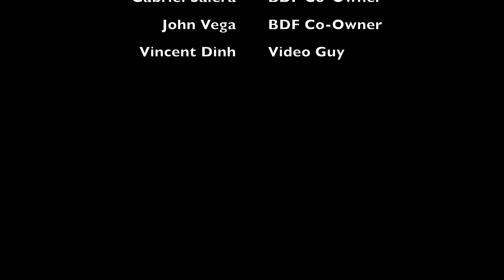Bring Da Fire Hookah Review - Heavy Hitter Hose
Episode 1

Bring Da Fire did a review on "Heavy Hitters"

for information on how you can purchase the heavy hitters.